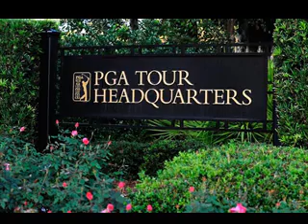2012 PGM History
English Oral Essay Assignment